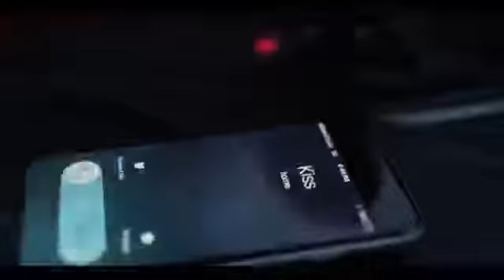Aliou djidda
Bne aliou